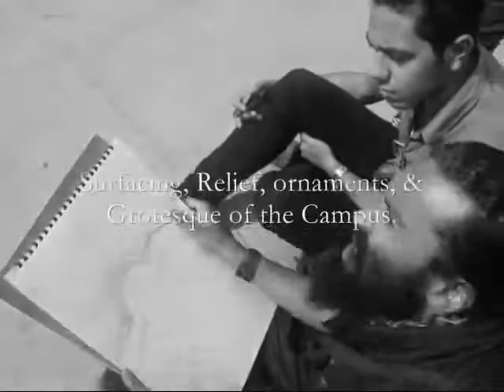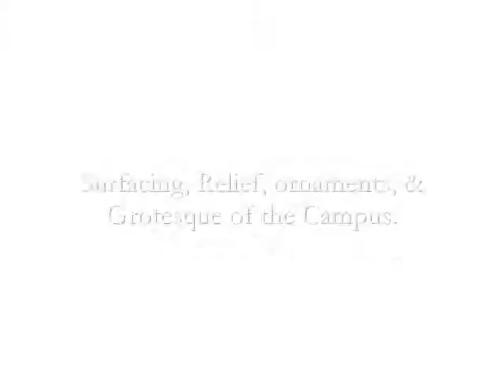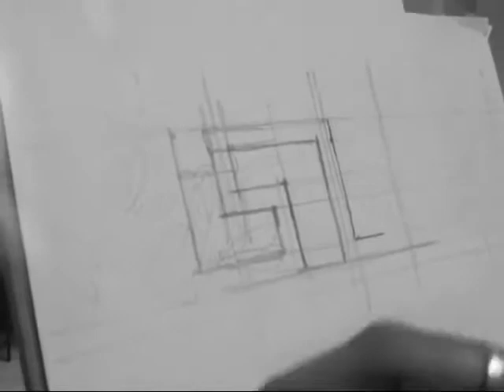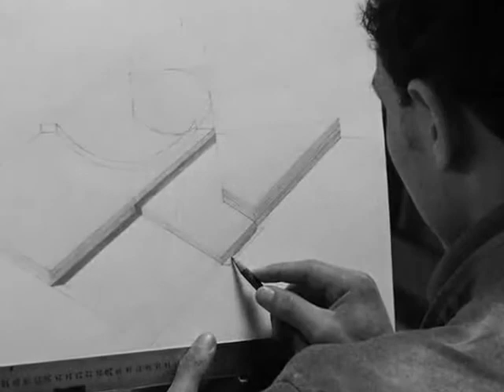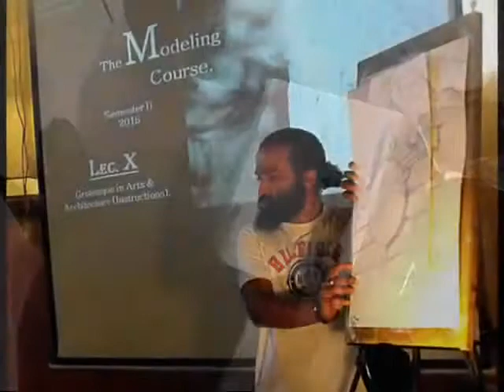Workshop/ Into the Crypt of Memories- Alexandria Fine Arts 2015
Tribute Slideshow covers educational activities of the Modeling course (academic year 2015) - Thanks for my dear colleagues and wonderful students groups of Preparatory Grade Class 2019- Dep. of Architecture- Faculty of Fine Arts Alexandria.